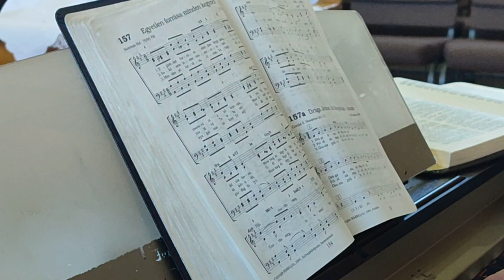Egyetlen forrása minden kegynek - 20240407